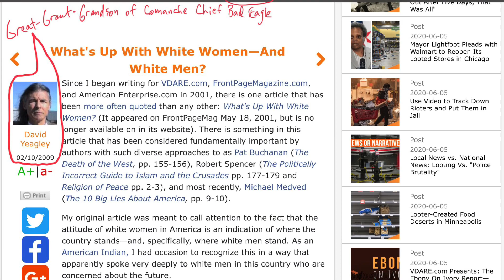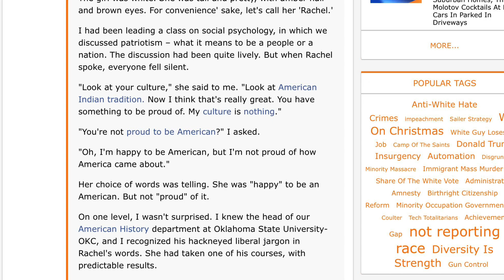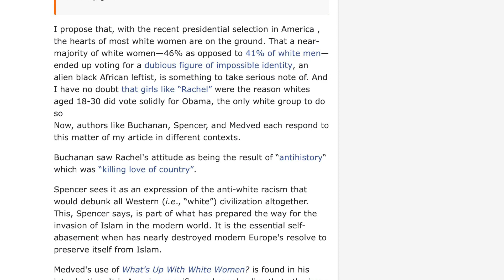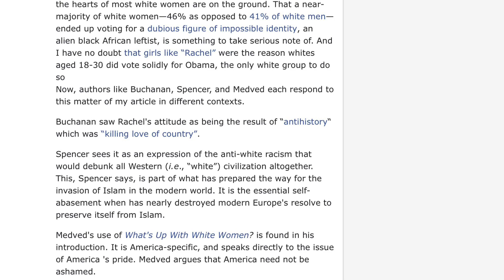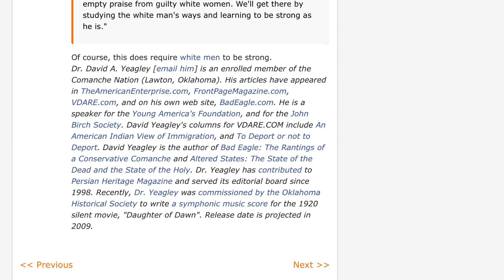What’s Up With White Women — and White Men?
The late, great Dr. David Yeagley gets really real.